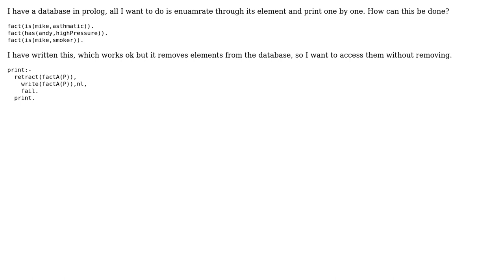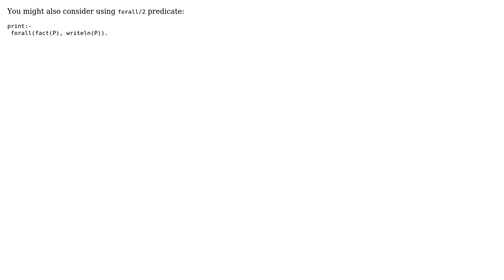How can I print all database facts in prolog? (2 Solutions!!)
How can I print all database facts in prolog?

With thanks & praise to God, and with thanks to the many people who have made this project possible! | Content (except music & images) licensed under CC BY-SA | Music | Images & others | With thanks to user tomsky user m09 user gusbro and the Stack Exchange Network Trademarks are property of their respective owners. You are responsible for your own actions.